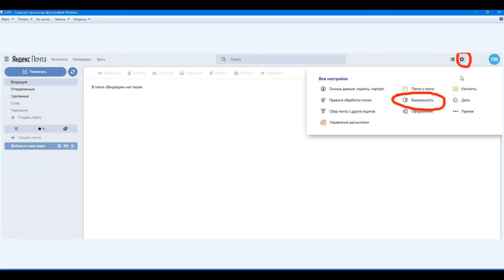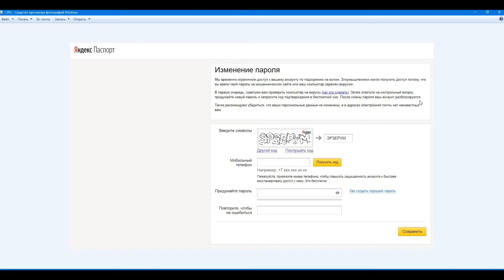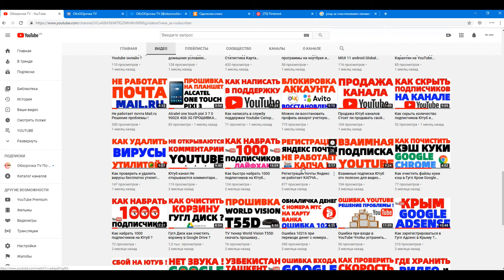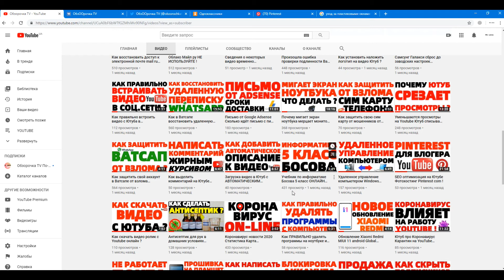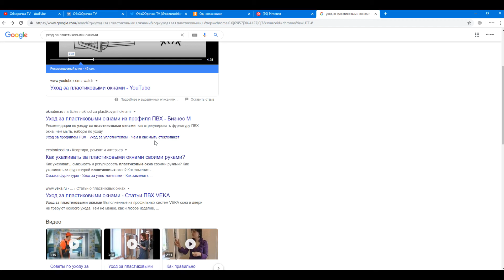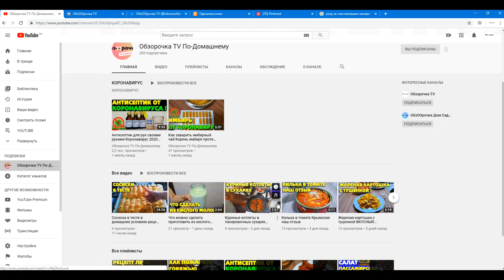Как разблокировать почту Яндекс если она заблокирована ?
Как разблокировать почту Яндекс если она заблокирована ? Как восстановить почту Yandex, после ее блокировки ? Смотрите видео по этой ссылке

В этом видео расскажу вам как восстановить почту Яндекс после ее блокировки. Буквально на днях попытался зайти в свою почту Yandex и увидел в профиле вот такой текст : "Мы временно ограничили доступ к вашему аккаунту по подозрению на взлом. Злоумышленники могли получить доступ потому, что вы ввели свой пароль на мошенническом сайте или ваш компьютер заражён вирусом." и т.д. и т.п.
И что теперь делать как после этого мне разблокировать почту на Яндексе если ее заблокировали ? Я разблокировал почту Яндекс ру и зашел в нее. Как восстановить доступ к почте в Яндексе смотрите в этом видео.
Если забить в Гугле этот поисковый запрос по поводу блокировки, то можно встретить обсуждения этой проблемы на форумах : Яндекс заблокировал аккаунт, Яндекс банит почтовые ящики по ключевым словам, Немогу зайти на Яндекс - Компьютер, Взломали / заблокировали все аккаунты яндекс. Как быть, Как разблокировать доступ к Яндекс, Как восстановить почту на Яндексе? Подозреваю, что меня взломали - Паспорт. Помощь - Яндекс, Яндекс блокирует аккаунты, к которым не привязан номер

СВЯЗЬ СО МНОЙ :
ИСТОЧНИК НОВОСТИ :
ОЧЕНЬ ИНТЕРЕСНЫЙ САЙТ, РЕКОМЕНДУЮ ВСЕМ !